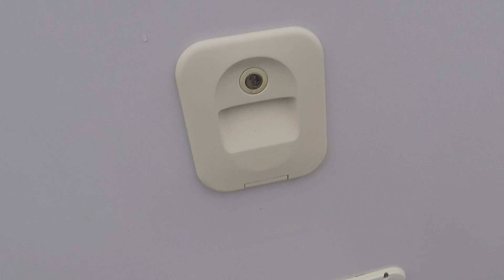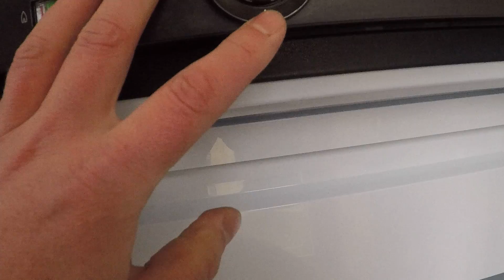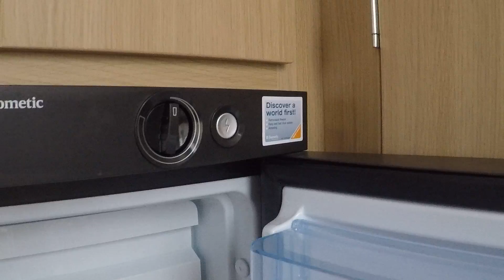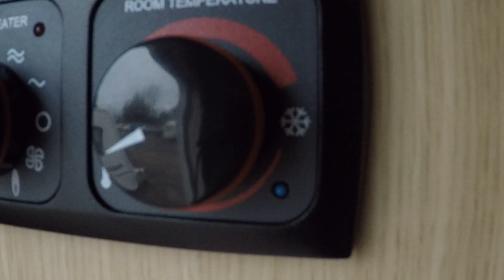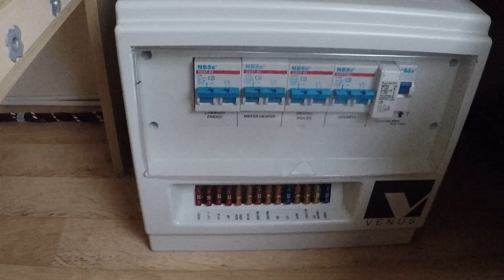Обзор автодома-туриста,малыша крепыша Lunar 2012 года 750 кг бомба!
Прицеп дача Lunar 2012 года 2-3 места!!!